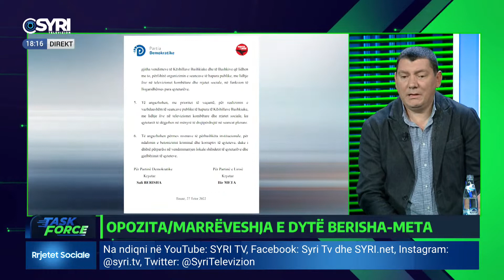Murati: Berisha dhe Meta 'të dënuar' të jenë bashkë në koalicion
TASK FORCE/ Opozita, marrëveshja e dytë Berisha-Meta
Të ftuar: Petrit Vasili, Erl Murati dhe Bledian Koka